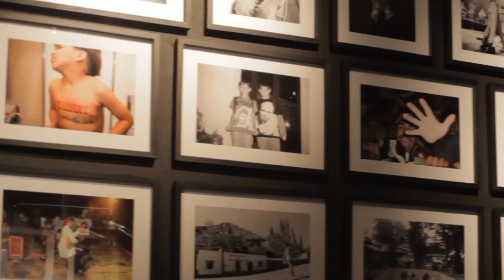Nora Lezano es Fan en el CCR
Entrevistamos al público que recorrió la muestra Fan de Nora Lezano, en la Sala Cronopios.